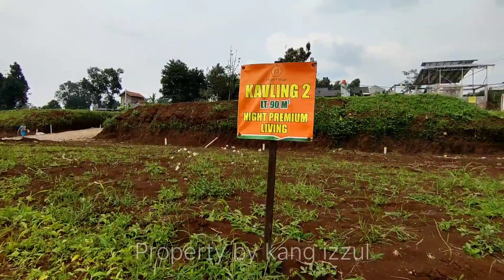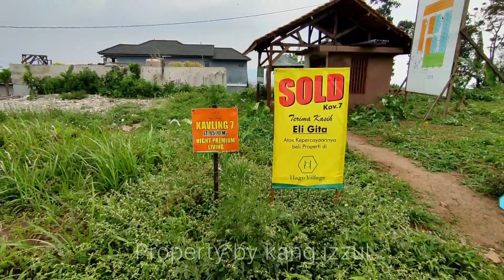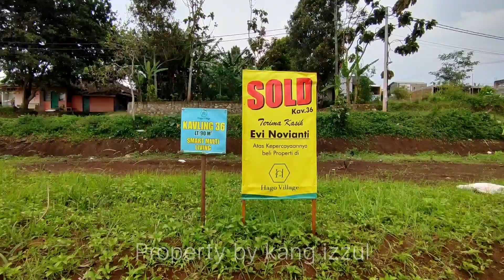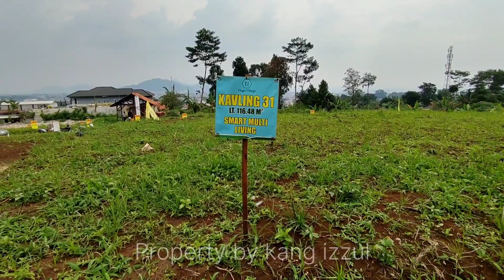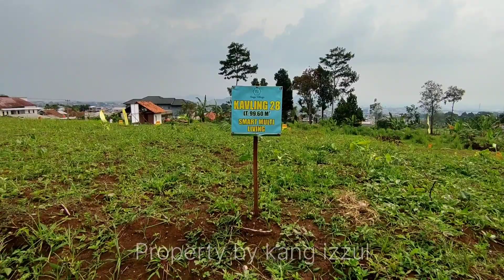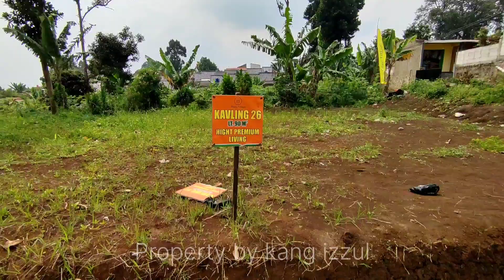Rumah Minimalis Modern Hago Village Dekat Kota Baru Parahyangan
Beli Rumah Atau Kavling Dulu BISA DI HAGO VILLAGE

LUAS TANAH 90m2 Harga 200Jutaan

SML PLUS  HAGO VILLAGE ( Smart Multi Living Plus )

Rumah 1 lantai type 48m2 l dgn 3 kamar tidur dan smart area sekarang bisa anda miliki di HAGO VILLAGE

spesifikasi :
✓ 3 kamar tidur
✓ smart area
✓ 1 kamar mandi
✓ 1 carpot
✓ 1 ruang tamu
✓ 1 dapur
✓ taman

Terbatas hanya 10 unit saja.
*Hanya ~610 jt~ 575 jt All in*( lt 90 type 48)

Harga sudah termasuk :
✓ Biaya ppjb/ ajb
✓ biaya balik nama SHM
✓ Pajak pembeli BPHTB
✓ Biaya notaris
✓ PBG

diluar : carpot, benteng depat belakang,saluran air dan kwh listrik.

PROMO sangat terbatas
*BOOKING HANYA 1 JT rupiah*

Follow @rumahidamansultan
Follow @tanahbandungkota

KAMI UTAMAKAN PELAYANAN DAN KEPUASAN PELANGGAN